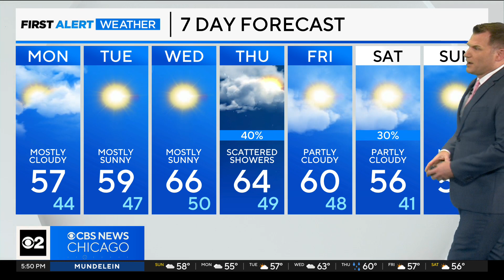Chicago First Alert Weather: Slightly warmer temperatures on the way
CBS 2 Meteorologist Robb Ellis has the 5:30 p.m. forecast for Sunday, Oct. 15, 2023.